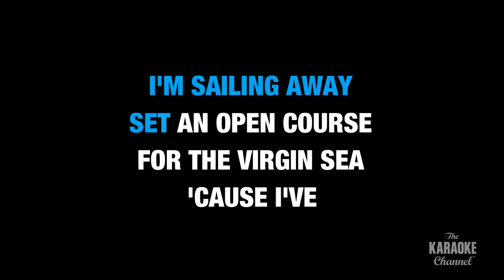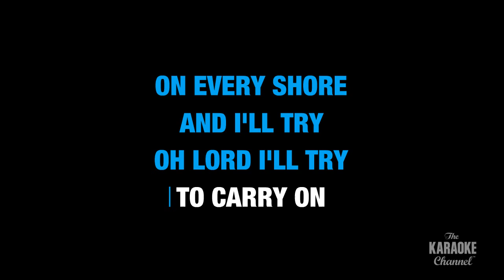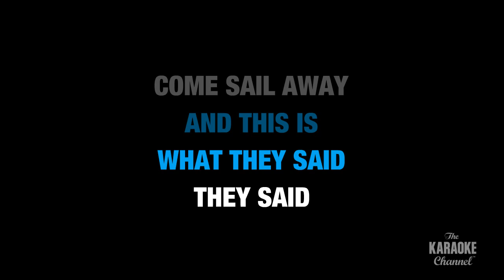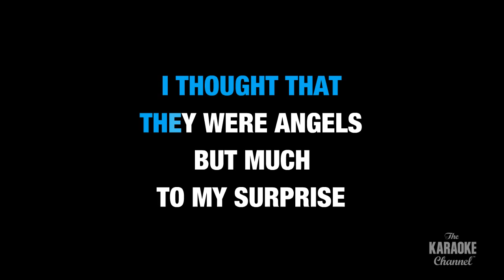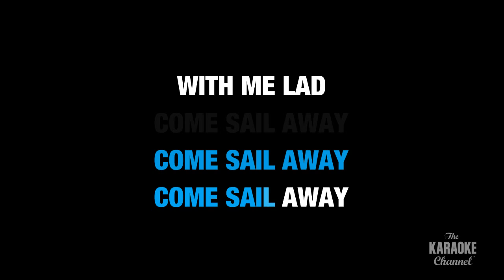Come Sail Away in the Style of "Styx" with lyrics (no lead vocal)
Download "Come Sail Away" in the style of Styx in MP4 or MP3+G